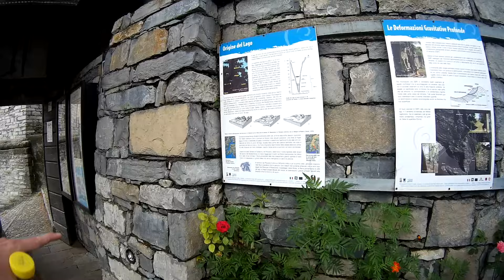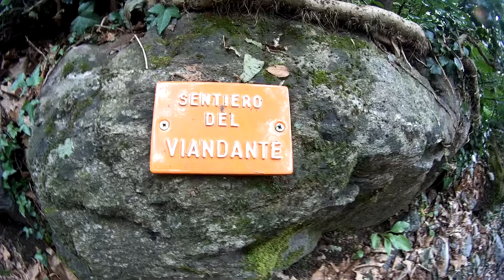Amazing pathway on the Lake Como from Bellano to Varenna!